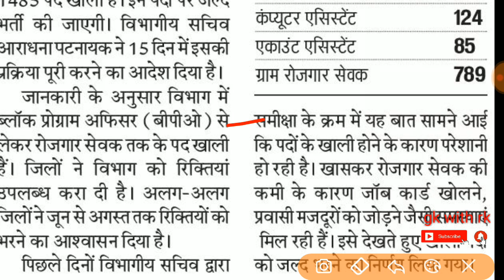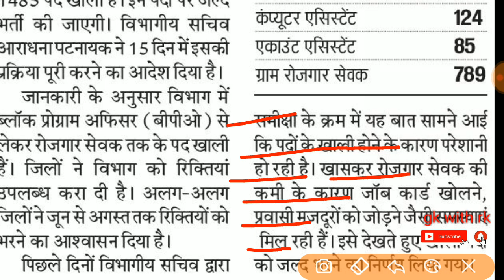झारखण्ड रोजगार सेवक भर्ती 2020|झारखण्ड ग्रामीण क्षेत्र में 1485 पदो पर भर्ती|Jh New Upcoming Vacancy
झारखण्ड रोजगार सेवक भर्ती 2020 |झारखण्ड ग्रामीण क्षेत्र में 1485 पदों पर भर्ती | Jharkhand New Upcoming Vacancy 2020 |